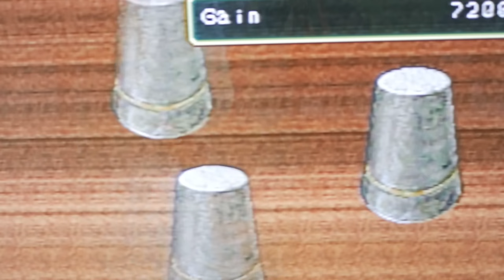Blast from the past vlogging - Deadlance Steamvlog - 26 January 2017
Subscribe to my channel, like the video, and if you have a chance to jump over to my Patreon site and show me a little support there, I'd greatly appreciate it.